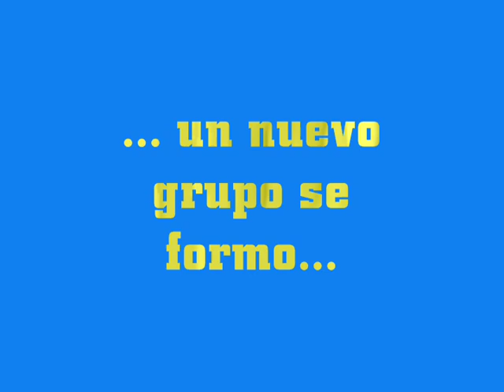winx club la nueva generacion trailer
en esta nueva serie veremos a Anna y Mitchie , dos chicas de 16 años que tendran que alcanzar el poder believix para proteger a alfea de las dos brujas desendientes de las trix , Cayna y Abella.

fecha de estreno: 6 de junio (en youtube)
candia producciones  S.A. 2009